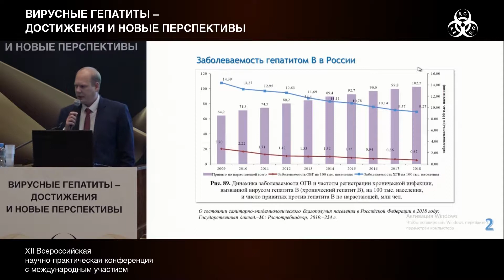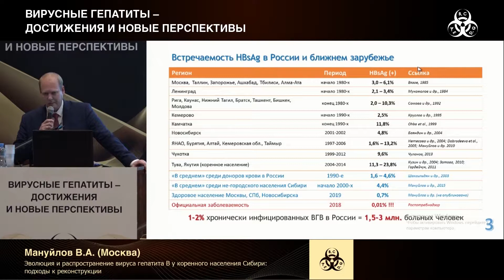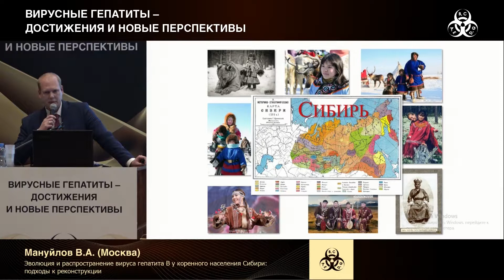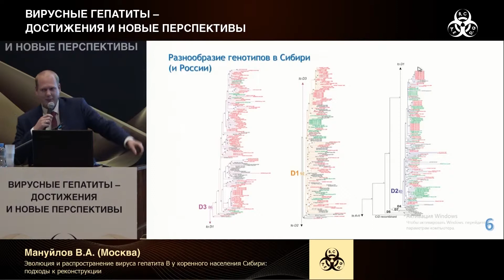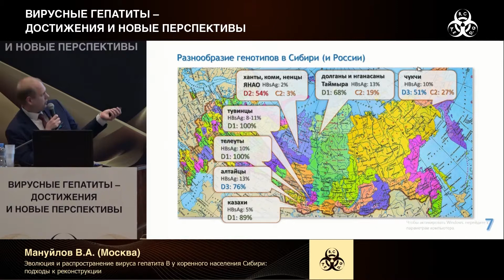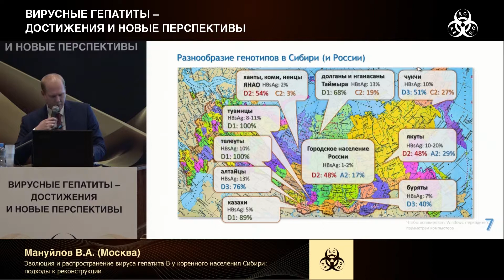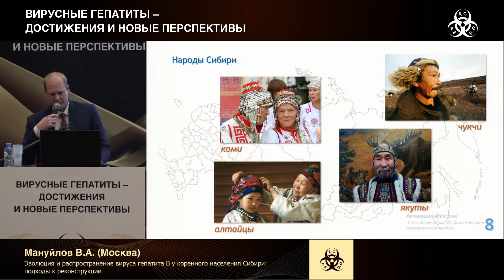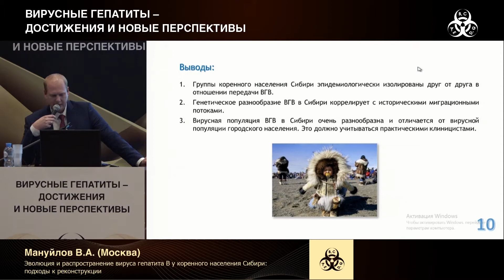Эволюция и распространение вируса гепатита В у коренного населения Сибири: подходы к реконструкции.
Выступление Мануйлов В.А. на XII конференции «Вирусные гепатиты – достижения и новые перспективы» 19-20 сентября 2019 г. в Москве.